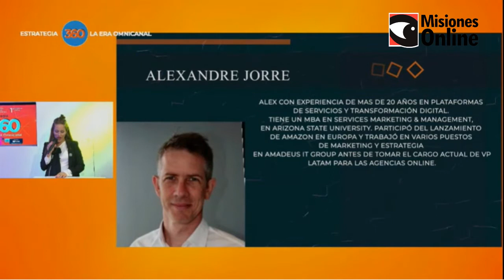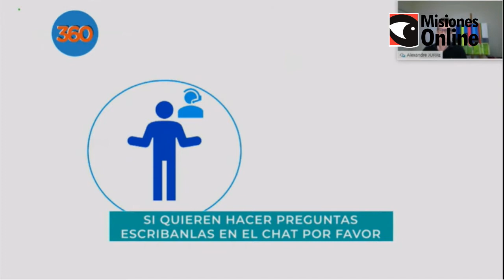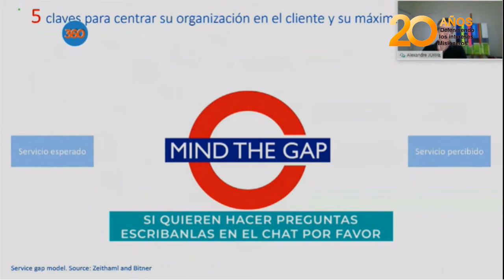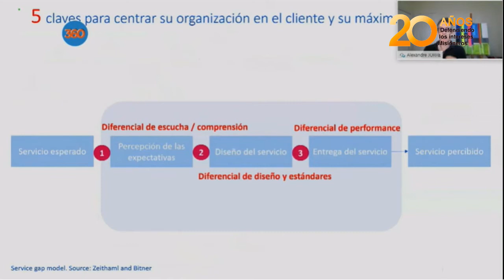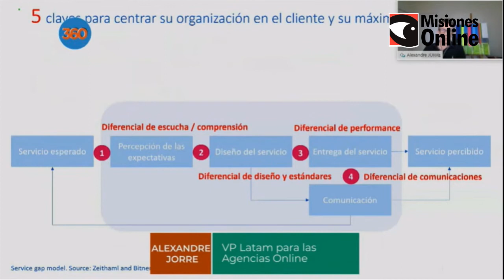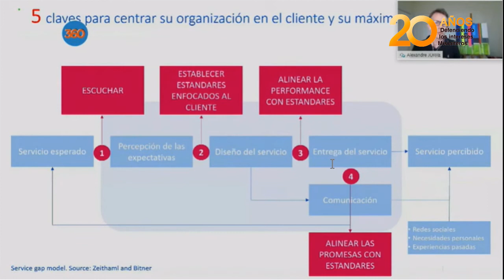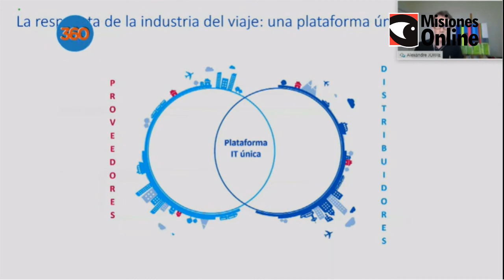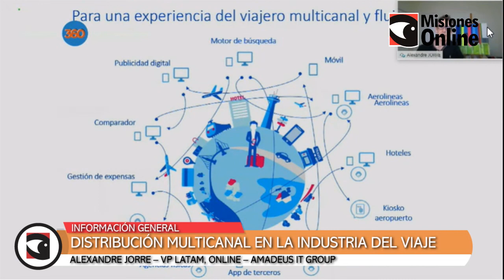Distribución multicanal en la industria del viaje